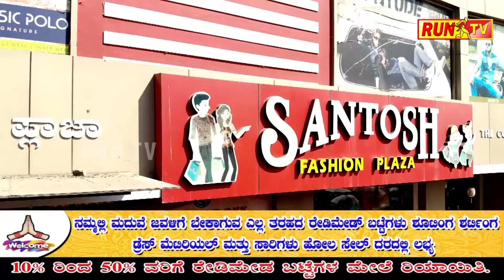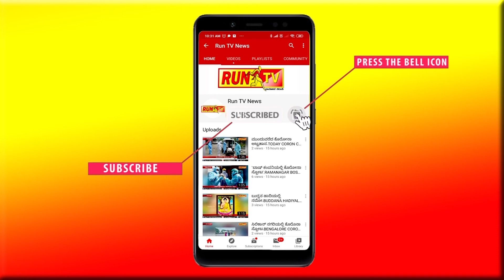ಬಾದಾಮಿಯಲ್ಲಿ ಬೃಹತ್ ಪ್ರತಿಭಟನೆ.BADAMI PROTEST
ಬಾದಾಮಿಯಲ್ಲಿ ಬೃಹತ್ ಪ್ರತಿಭಟನೆ